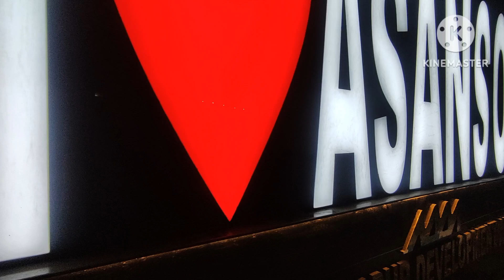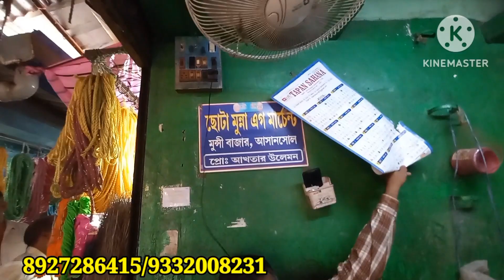🥚🥚 EGG Wholesale।। Asansol Wholesale।। Asansol Wholesale Market ।।